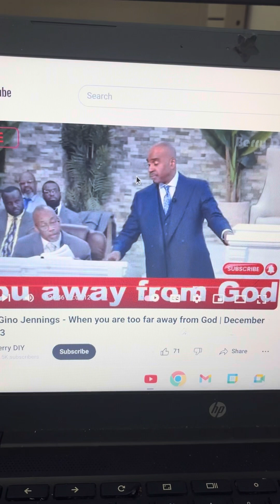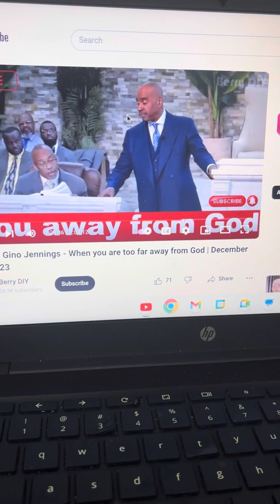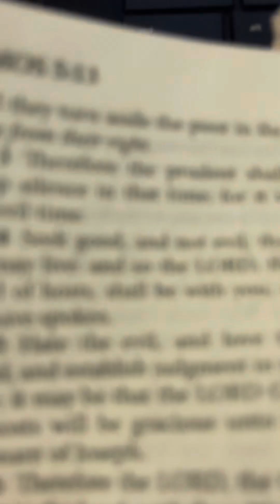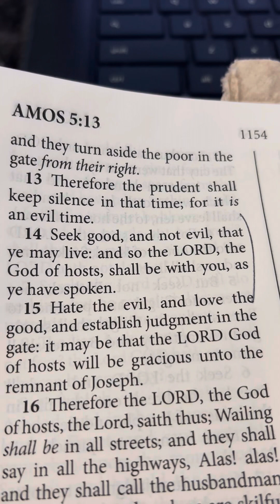Pastor Gino Jennings